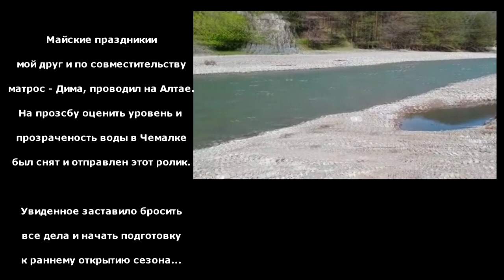Горная река Чемал (Чемалка)/Открытие водометного сезона в республике АЛТАЙ/Две лодки Solar 420 jet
Открытие водометного сезона 2-3 мая 2016г. Первопрохождение на моторе притока нижней Катуни - р. Чемал, что находится в республике Алтай.
Лодки:
Солар 420Jet под Mercury 25jet
Солар 420Jet под Tohatsu 40 с водометной насадкой